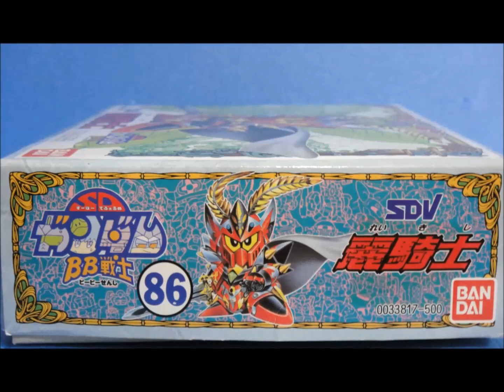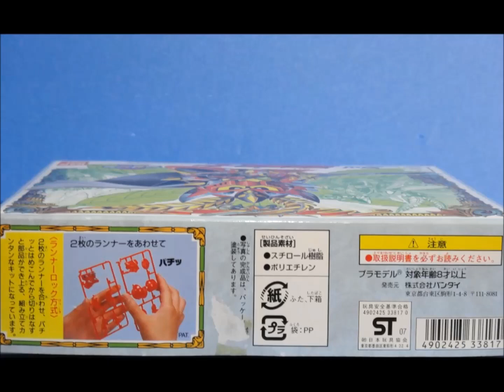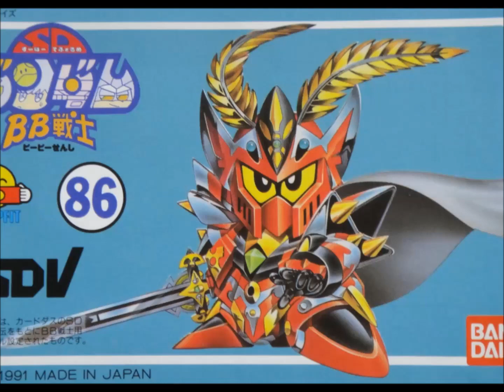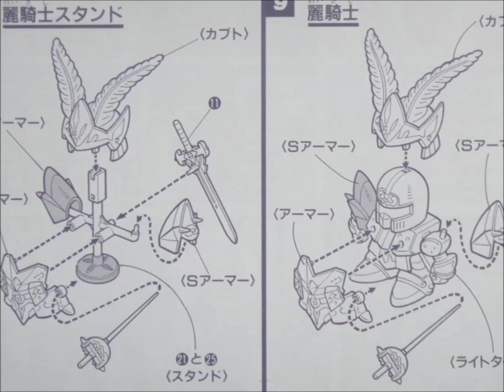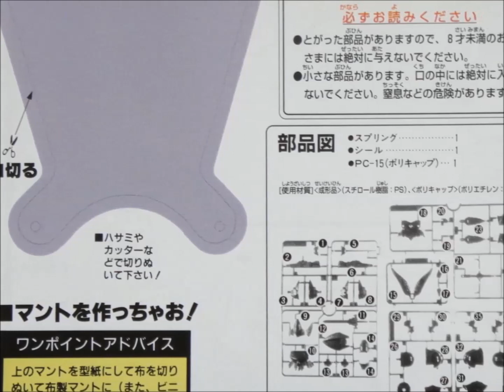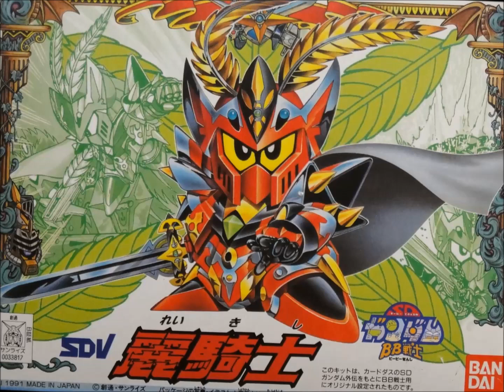思い出のガンプラキットレビュー集 No.1040 ☆ SDガンダムBB戦士 No.86 SDV 麗騎士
[説明]
SDガンダムBB戦士 No.86 SDV 麗騎士は、1991年8月に500円で発売されたキットだよん。
SDガンダム外伝2 円卓の騎士に登場する「麗騎士レッドウォーリア」をもとに、ＢＢ戦士のオリジナル設定で立体化！
オリジナルの武器や、カードダスでお馴染みの「銀の鎧」や「魔法の盾」も付いてる豪華版のキットなのでごぜーます！ ,